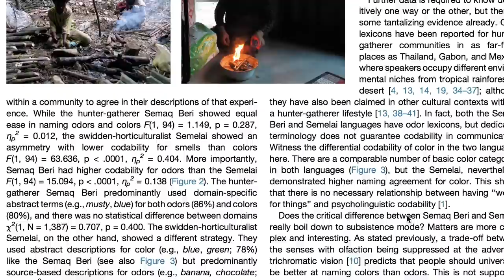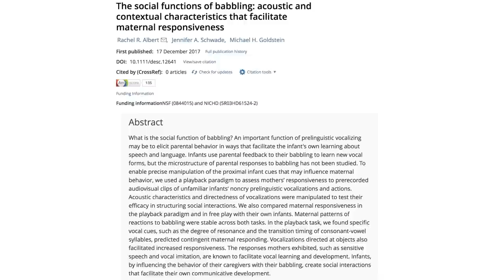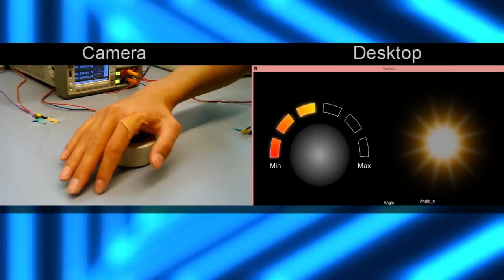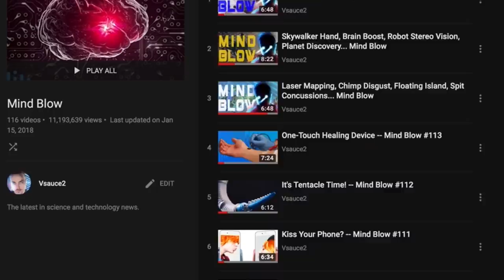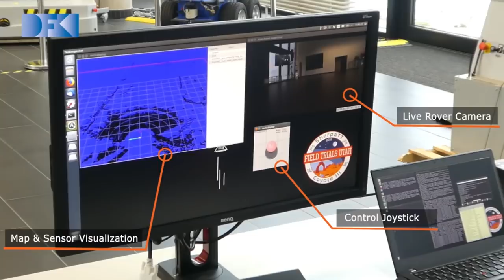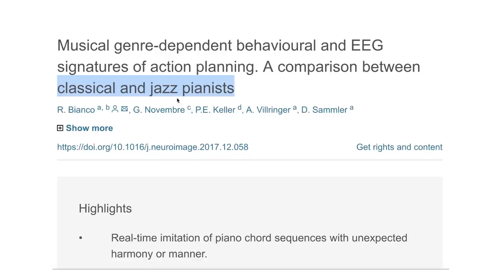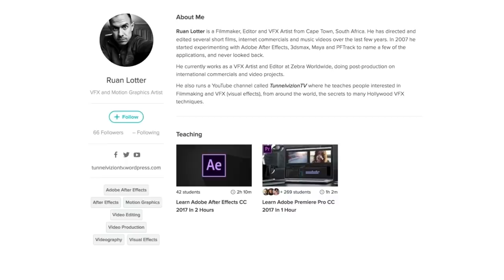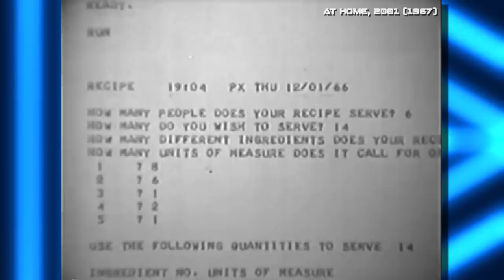Giant Robot, Electronic Skin and more -- Mind Blow #117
Microbe Building Blocks (0:00)

Smell Accuracy (0:13)

Planes Wake Surfing (0:39)

Babbling Babies (1:20)

Dolphin Self-Awareness (1:52)

Electronic VR Skin (2:21)

ANSCO Slide Projector Commercial (2:46)

Pyramid-Scanning Robots (3:41)

Dinosaur Tail Weapons (4:33)
Smaug image: Cymothoa exigua, Creative Commons 3.0

Coyote III: Search and Rescue Robot (5:08)

Rooster Hearing Protection (5:39)

Pianos: Musicians’ Brains (6:09)

ARMAR-6/SecondHands: Robot Helper (6:40)

Guardian GT: Force-Multiplying Robot (8:00)

Homes of the Future, via 16mm Educational Films (8:25)

Edited by Jack Merline